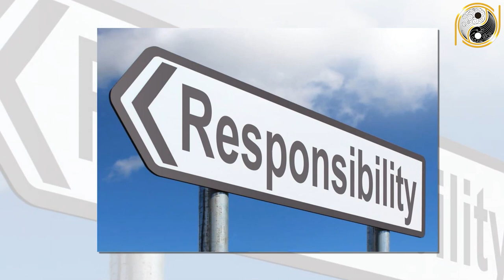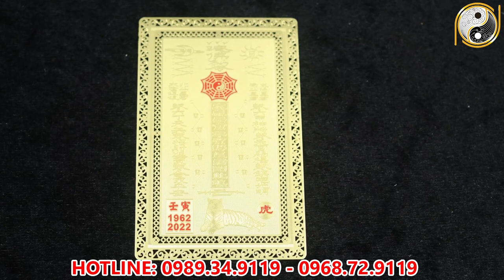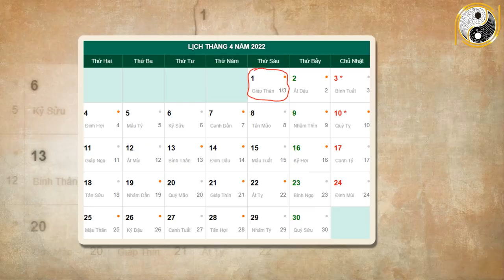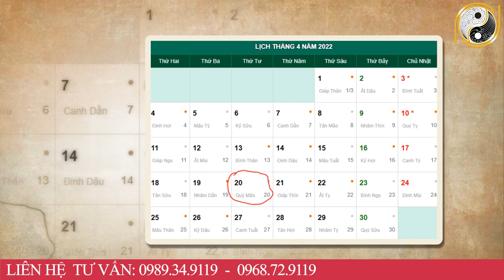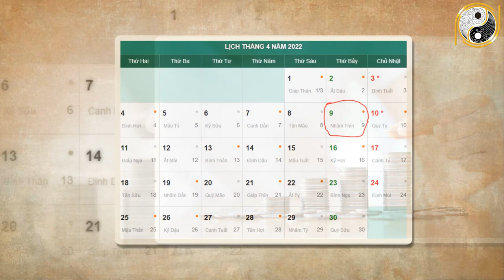Tử Vi Tháng 3 Âm Lịch Đinh Dậu 1957 May Mắn, Giàu Có CÀng Già Càng Giàu Có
01. Linh phù giải hạn
02. Hồ lô hóa giải Ngũ Hoàng
03. Mai Hoa Phú Quý
04. Gương bát quái tinh cầu
05. Kim bài thái tuế 2023
06. Vòng tam hợp Dần Ngọ Tuất
07. Vòng tam hợp Thân Tý Thìn
08. Vòng tam hợp Hợi Mão Mùi
09. Vòng Tam Hợp Tỵ Dậu Sửu
10. Bát bảo tâm kinh
11. Minh Quang pháp bảo cầu
12. Minh Quang pháp bảo lục giác
13. Tỳ Hưu Lộc Tài (Đồng)
14. Tỳ Hưu Khai Vận ( Bạch Ngọc)
15. Bách Niên Tụ Tài ( tụ tài lộc)
16. Song long ngọc ấn ( ấn thăng quan)
17. Kim bài ngũ Lộ Thần Tài
18. Hồ lô bình an ( treo xe)
19. Móc khóa văn xương
20. Ống bút văn xương gỗ đào
21. Bút văn xương gỗ đào
22. Bút văn xương gỗ đào nhỏ
23. Hoa mai kim tiền ( mạ vàng )
24. Các vật phẩm phong thủy khác Tử Vi Tháng 3 Âm Lịch Đinh Dậu 1957 May Mắn, Giàu Có CÀng Già Càng Giàu Có